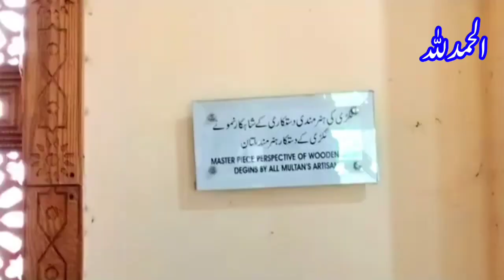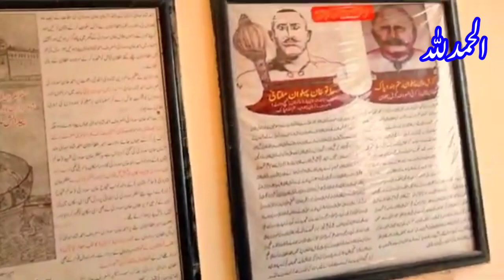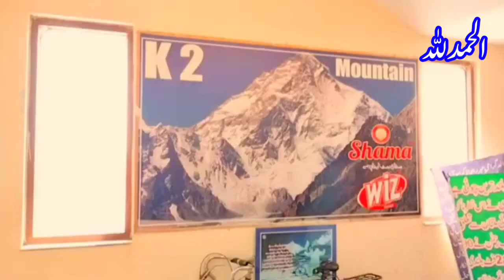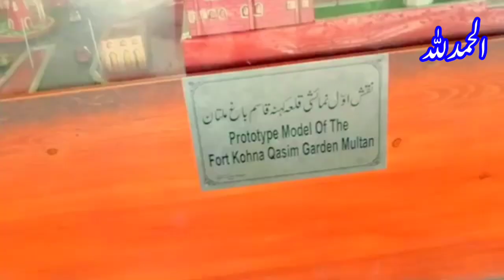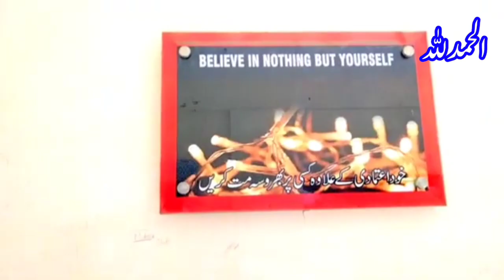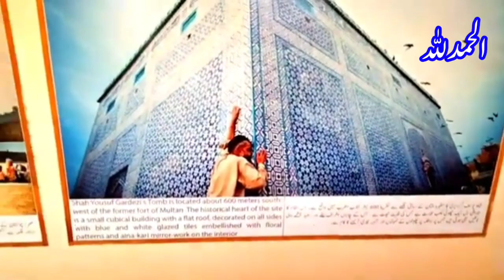Multan qila|Qiladerawar||qila rohtas||qila khayber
In today's video we will take you on a tour of the most famous fort of Pakistan and also give information about which fort is more beautiful and attractive and tell you about all the hand made things in it. Hope you like our video.